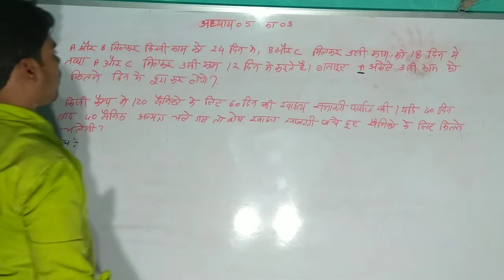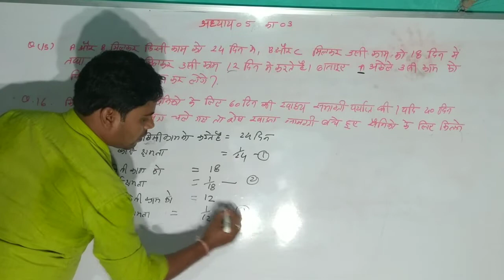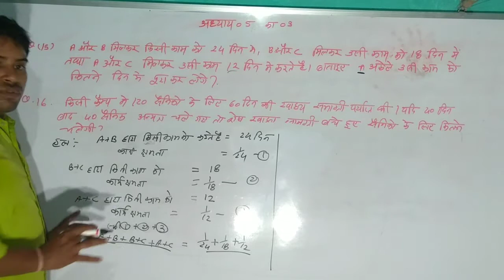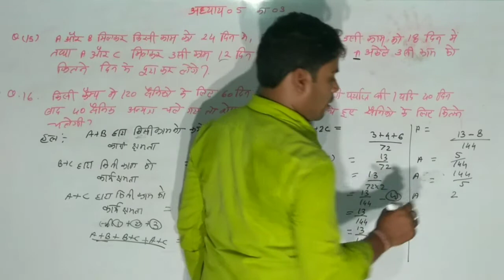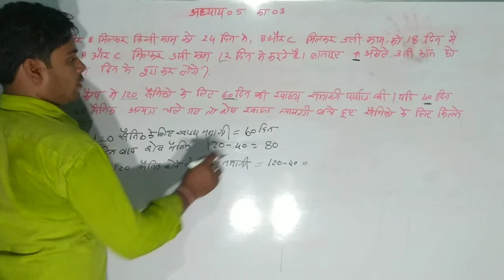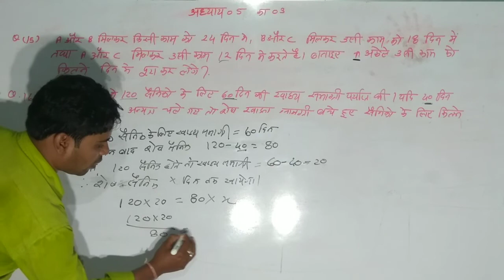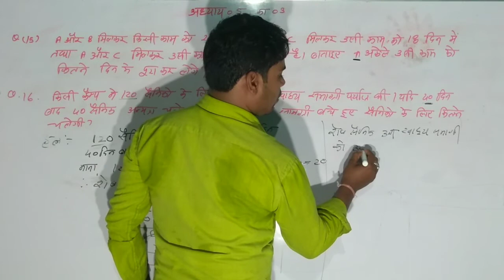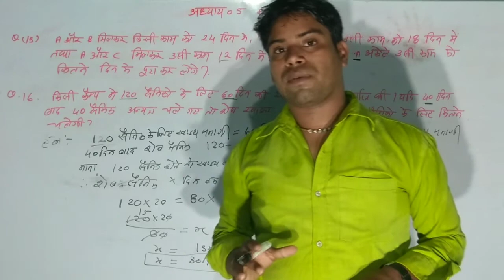Cg 10th maths part 5"3 03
Dosto mere video ko roj dekhte rahiye ye video aapke liye bahut hi badiya sabit hoga cg bord exam me 90%aise hi question puchhe jayenge